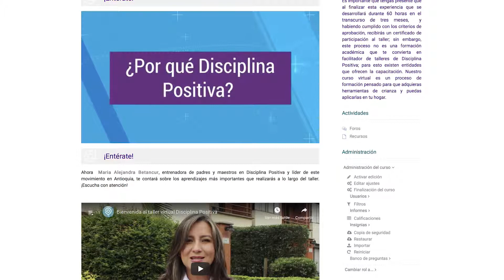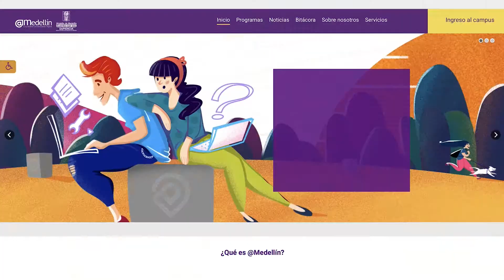La Primera Dama de Medellín presenta el curso virtual Disciplina Positiva